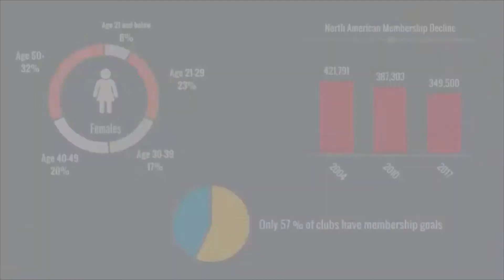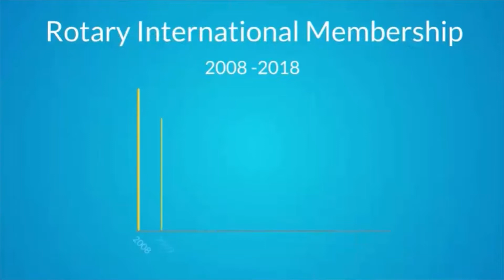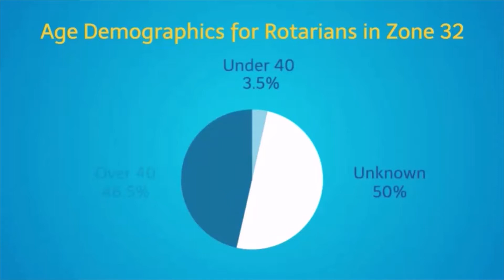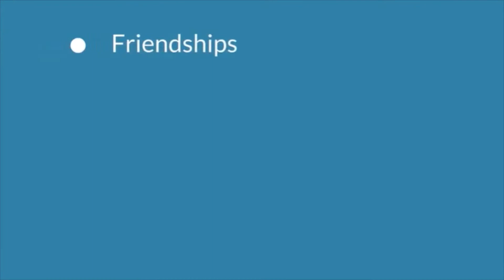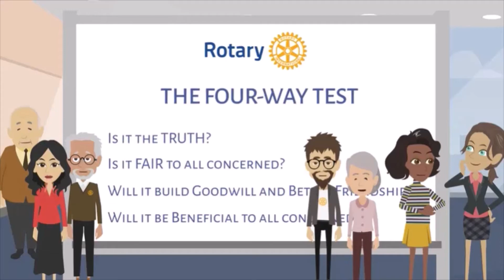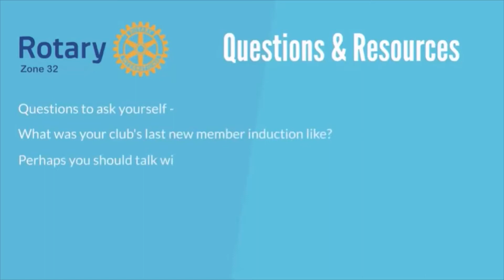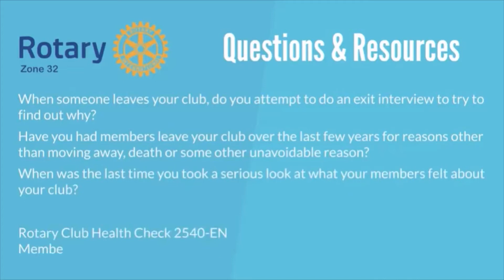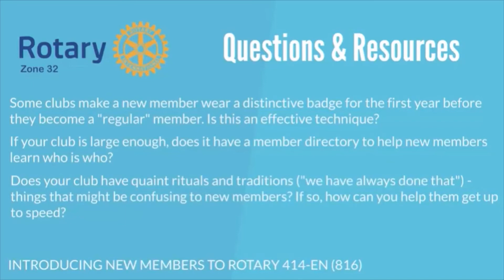Z32 Rotary Membership Series by Lawrence Furbish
Here is a great group of short videos on various parts of Rotary membership.  With each segment being only 3 or 4 minutes, the concept lends itself well for training with participant discussion after each part.

Thanks to RAC, PDG Lawrence and Barbara Forbish for sharing their work in creating this excellent tutorial for their Zone 32.